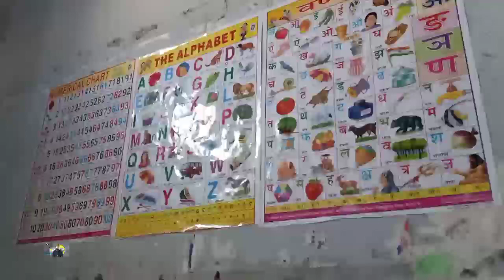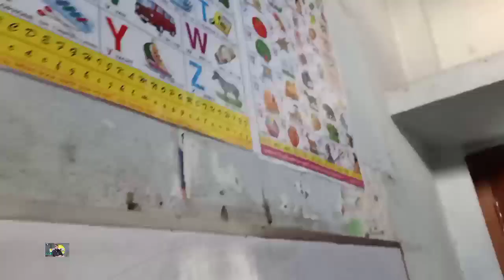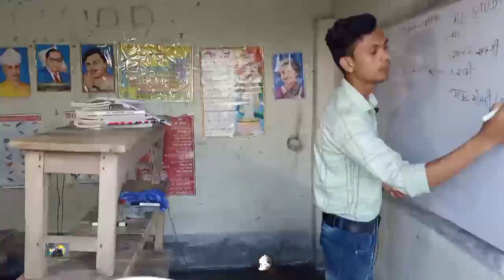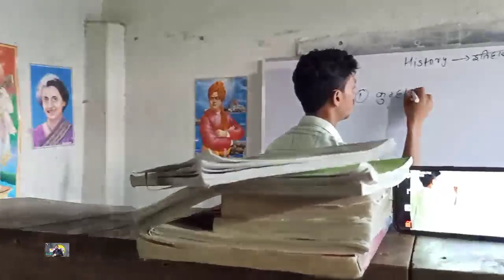MERA STUDY ROOM II MY Setup Room II MY video shooting Room II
हम बिहारी हैं बाबू यहां दिल टूटने पर सीधे सर पर यूपीएससी सवार होते हैं

how to education vlogging tips for beginners vlogging tips
how to make vlog in hindi
vlog kaise banate hai
how to make education vlog